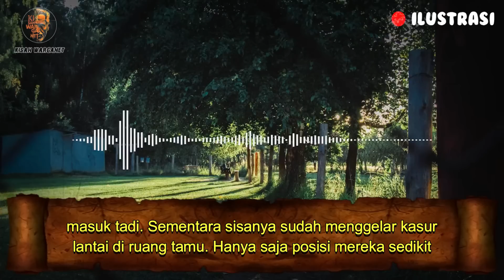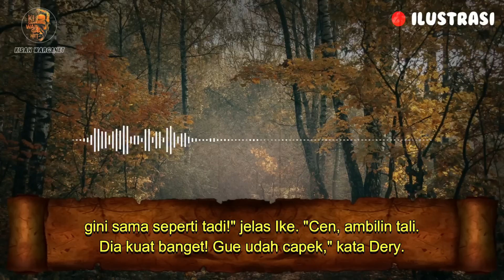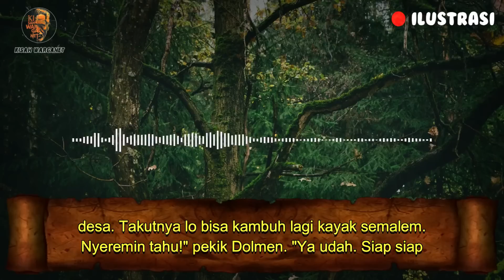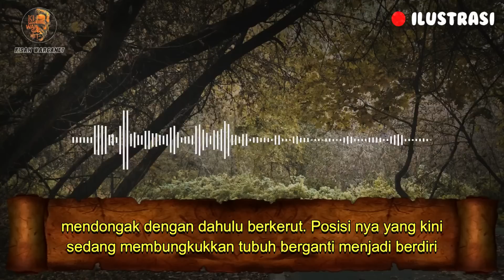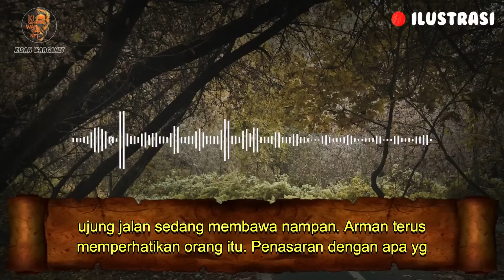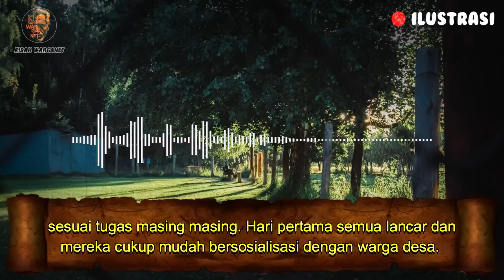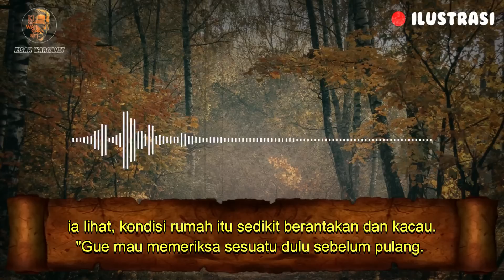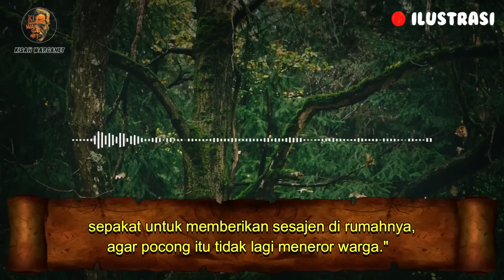KKN DI DESA PENUH MISTERI PART 2 || KISAH NYATA & KISAH MISTIS || OSY OKTARISKA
KKN Di Dusun Kalimati